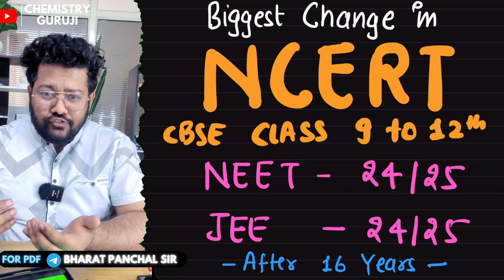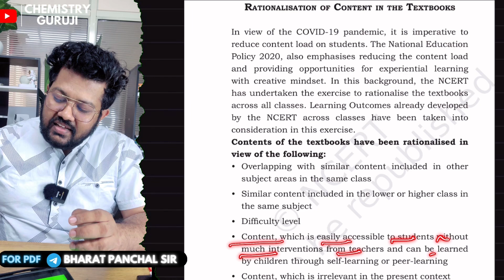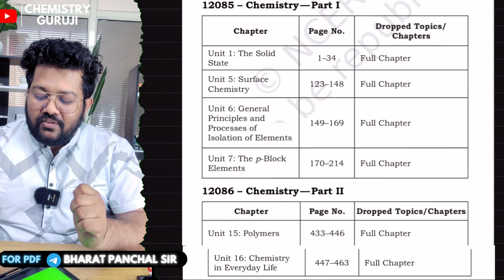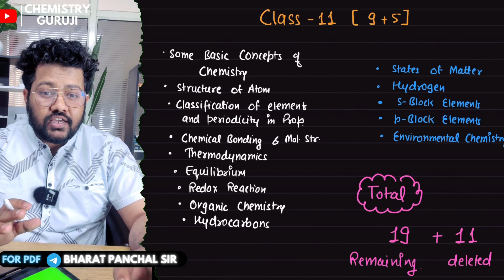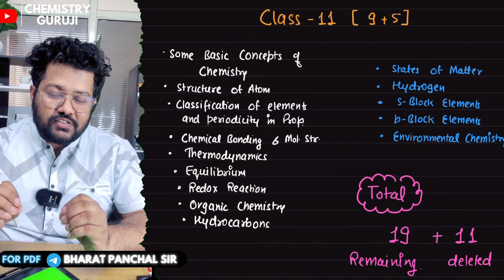Big Change in NCERT 💥 | CBSE Update Class 12 Syllabus 2023-24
Big Change in NCERT 💥 | CBSE Update Class 12 Syllabus 2023-24 ‎@ChemistryChampions

Hey EveryoneGood News for All

Unacademy Subscription is FREE for 7 Days

All Study Material for Class 12 Chemistry ( Notes )

Chapterwise PYQ of Class 12 Chemistry -

NCERT Exemplar MCQ of Chemistry -

Score 30 Marks in Chemistry Practical -

Chemistry Guruji official App -

Best Batch for Boards 2024

For PCME ( ₹ 4049 Only  ) -